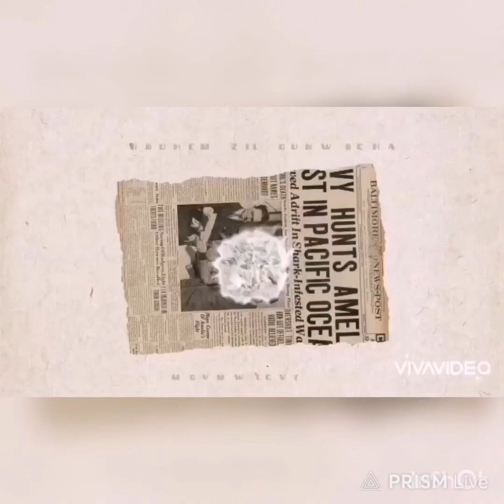AS I PROMISED TO PRINCESS THAT I WILL TAKE HER OUT AFTER WORK SO HER SHE IS SO HAPPY